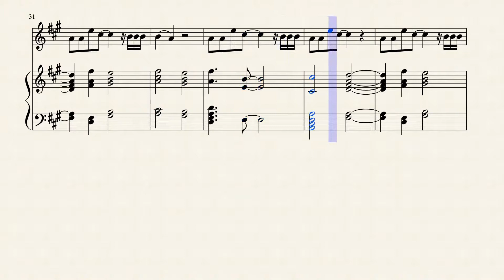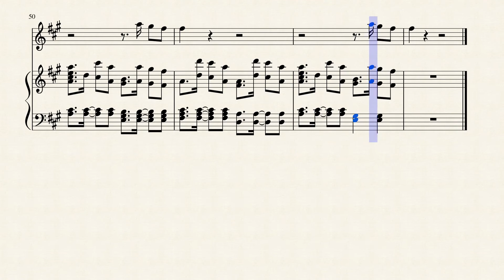Iuliana Beregoi - My Yesterday - Violin Sheet Music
DOWNLOADS